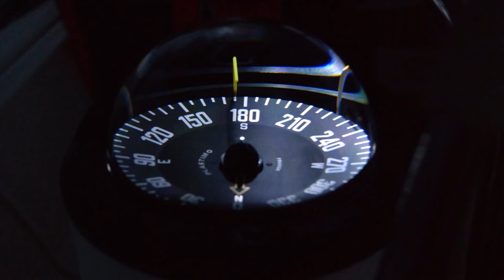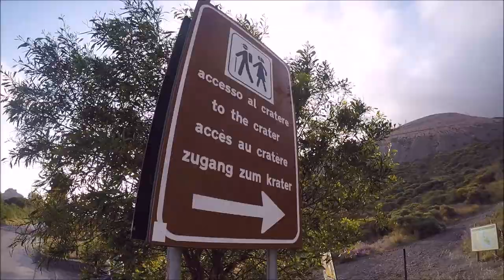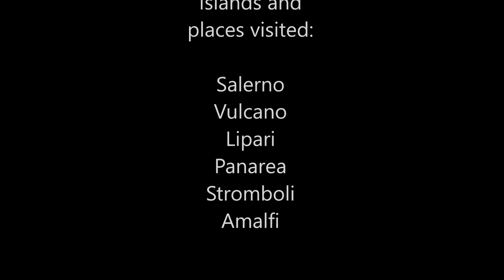Sailing Lipari Islands - Lipari, Stromboli, Vulcano, Panarea, Salerno, Amalfi